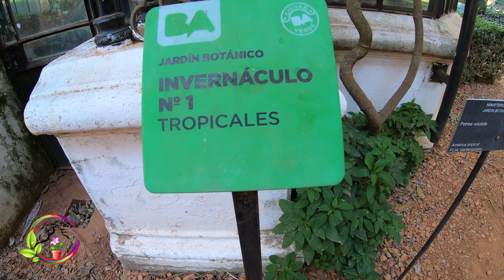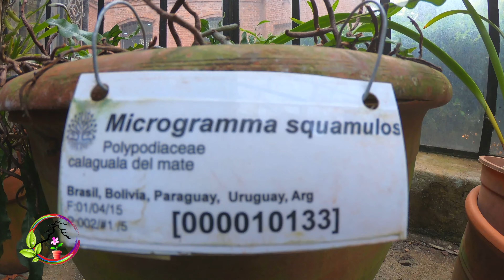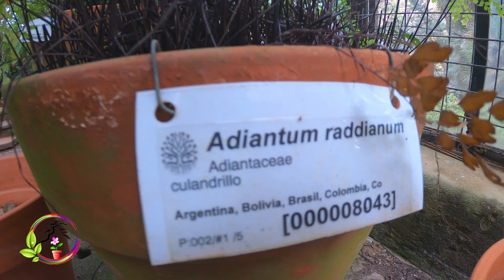Conservatorio de PLANTAS TROPICALES del Jardín BOTÁNICO de Buenos Aires 4K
Bienvenidos a Planeta Viveros, Plants & Gardens!
Continuamos conociendo otro de los invernáculos que tiene el Jardín Botánico de Buenos Aires, uno de sus máximos conservatorio, se trata del Invernáculo de Plantas Tropicales y Subtropicales, que lo disfrutes!
Gracias por tu visita y compañía, suscríbete si eres nuevo por aquí, me encanta hacer nuevas amistades y conocer otros lugares y canales, si te gustó el video no olvides de dar LIKE por favor! Saludos a todos!